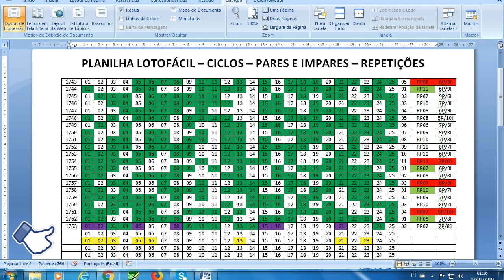COMO GANHAR NA LOTOFACIL MAIS VEZES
Nesse vídeo mostro de forma simples como usar uma planilha para aumentar as chances de ganhar na lotofácil mais vezes. Através do ciclo da Lotofacil e de pares e impares e das dezenas  que repetem do concurso anterior.
Para quem vem jogando aleatoriamente e não consegue ganhar na Lotofacil e deixar de ter prejuízos com jogos, essa planilha e a técnica utilizada é muito útil, pois potencializa os jogos e da mais chance de fazer 11, 12, 13 e 14 pontos.
E para aqueles que  querem desenvolver jogos inteligentes e começar a entender como funciona o ciclo da Lotofacil e as dezenas pares e impares que mais saem, além das dezenas que dentro desse ciclo ficam em evidencia ou estão atrasadas.
Se você chegou nesse vídeo na busca de como aumentar suas chances nos jogos da Lotofacil, ele vai te ajudar muito, pois mostra de forma simples como melhorar seus jogos.